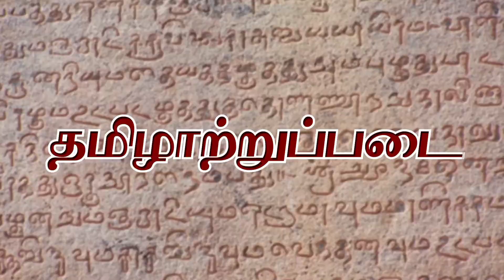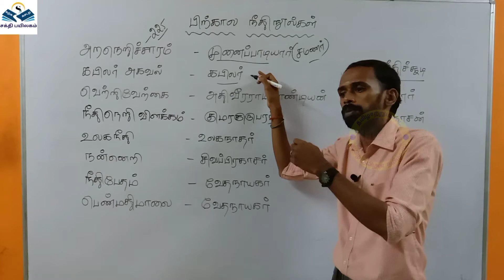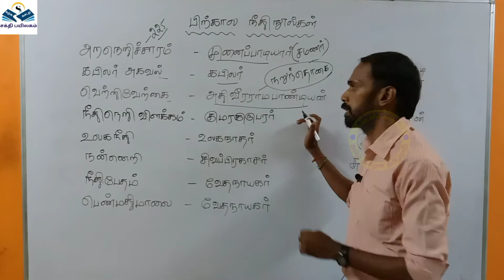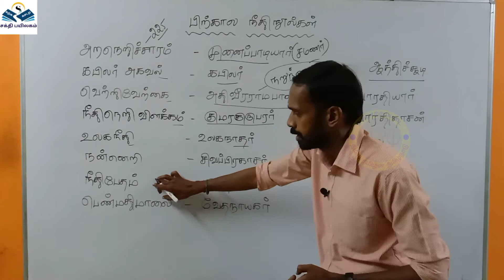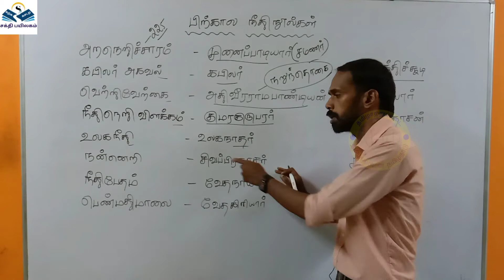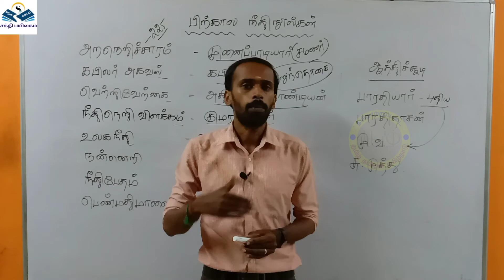தமிழ் இலக்கிய வரலாறு|நீதி நூல்கள்|TNPSC|Group-2|Group-4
last class link (ஔவையார் பாடல்கள்)

next class link (காப்பியங்கள்)

ச.கார்த்திக்,
TNPSC பயிற்றுனர்,
சக்தி பயிலகம்,
[TNPSCல் தமிழ்ப்பாடம் மற்றும் இந்து சமய அறநிலையத்துறை தேர்விற்கான தனிப்பயிற்சி மையம்]
சேலம்.